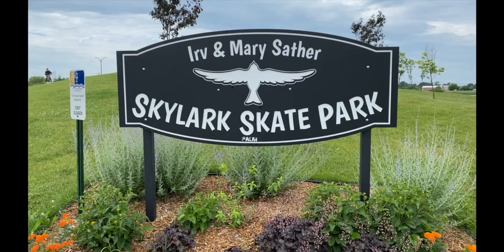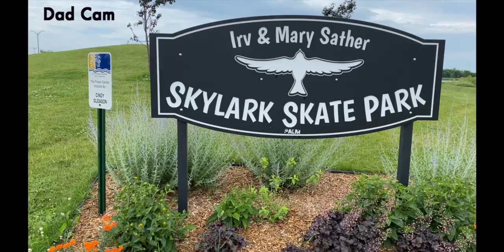New Richmond, WI Skate Park: Just Passing Thru / Dad Duty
Unplanned day adventure with the boys ended up going through New Richmond Wisconsin.  A gem of a skatepark called the "Irve and Mary Sather Skylark Skate Park".  Fun bowl and lots of features anyone can ride.  POV GoPro shots from:  Finn Cam, Mal Cam, Sully Cam, Dad Cam.